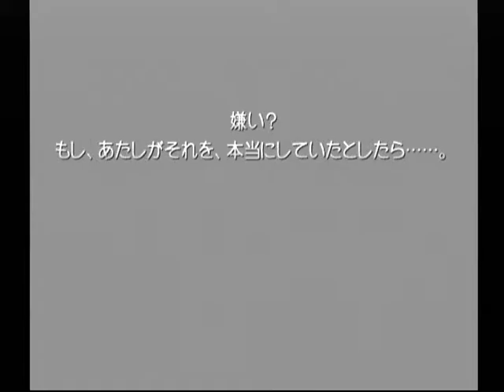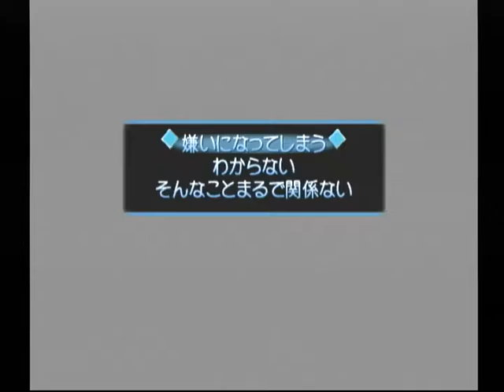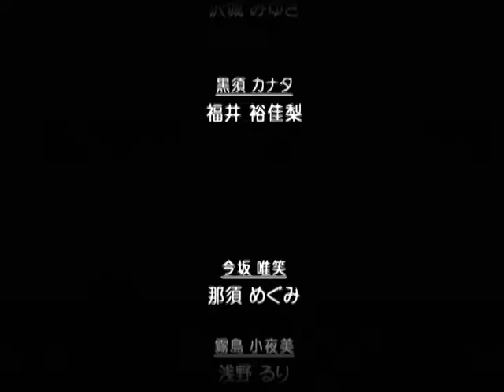【DC】想い出にかわる君 初見プレイ Part６１ 那由多編 ～愛してる 【スタートオンゲームズ】【スタゲー】【JAPAGE】